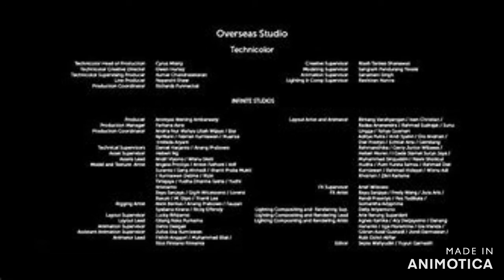THE TIME I TROLLED THE INTRERNET IN MAKING A SONIC PRIME EPISODE WITH GIFS (sonic prime)